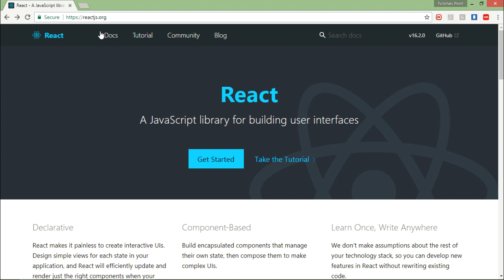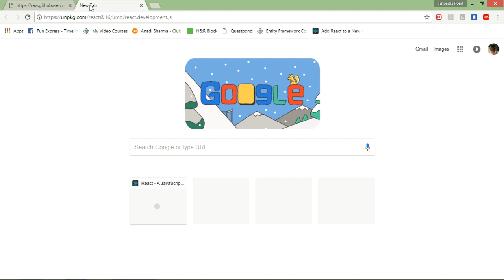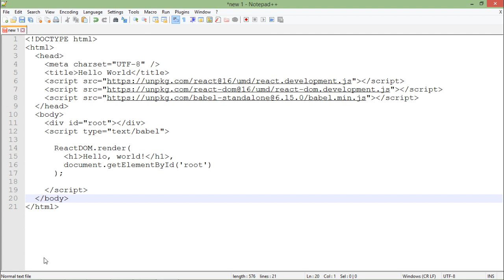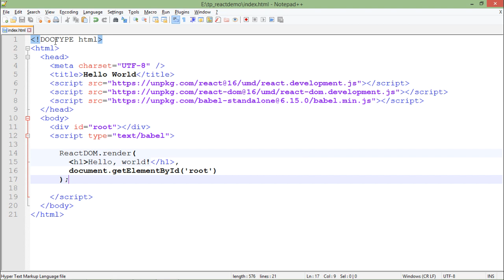ReactJS - Environment Setup